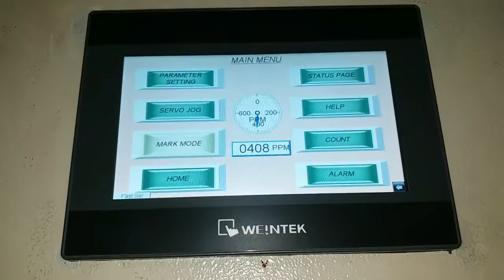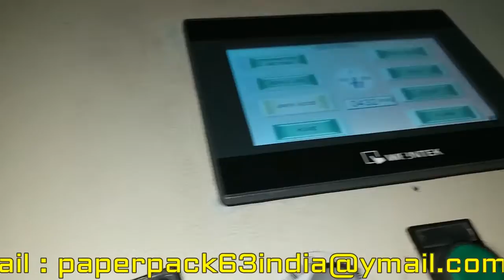High Speed Label Cutting Machine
LC0712 shrink PVC high Speed Label Cutting Machine the introduction of automatic shearing style cutting technology,the
production of PVC,PP,PAPER ,ALUMINUM Foil labels cutting.This
label cutting machine designed for high speed 450 pouch per/min.